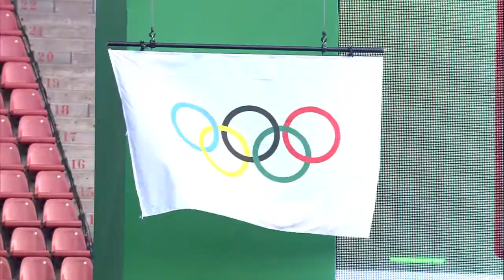EYOF2013 THE OLYMPIC FLAG BEING RAISED AT THE OPENING CEREMONY